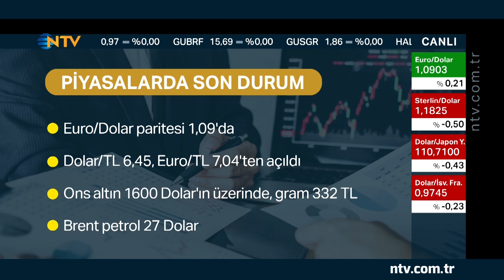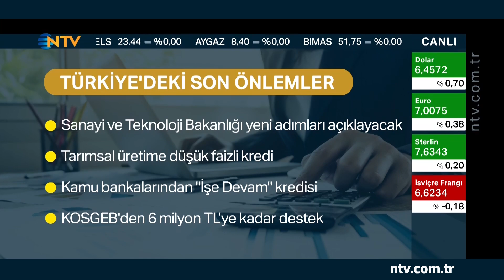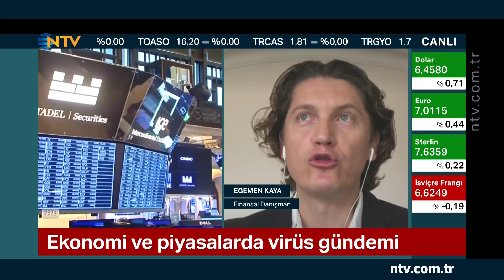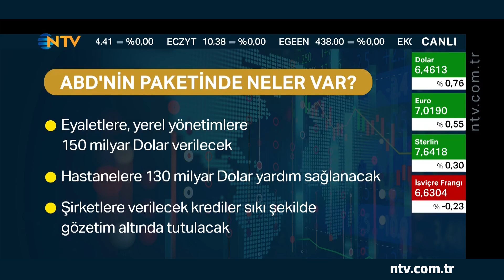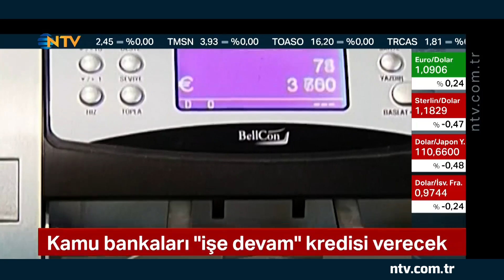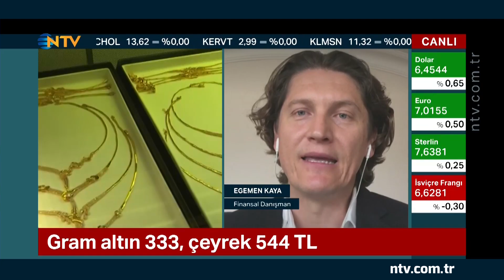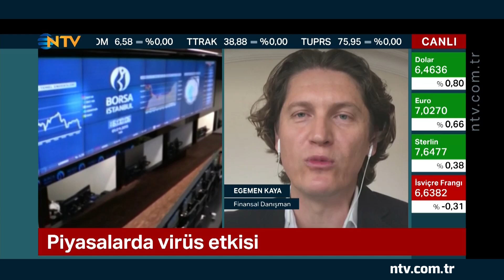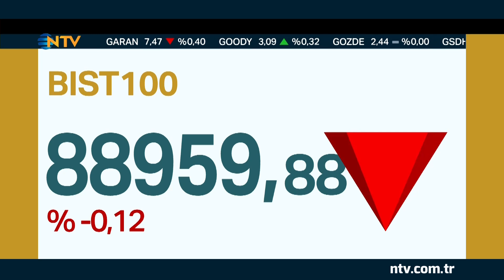Kamu bankaları "işe devam" kredisi verecek (Geri Sayım 26 Mart 2020)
Bu sabah Geri Sayım'da Berfu Güven'in konuğu Finansal Danışman Egemen Kaya'ydı. Kaya, ekonomi ve piyasalardaki virüs etkisini değerlendirdi.